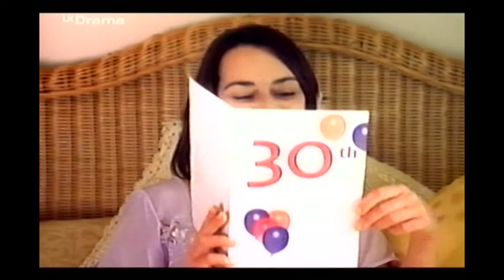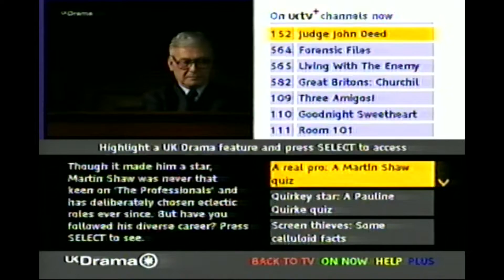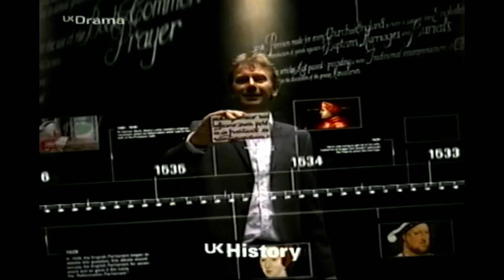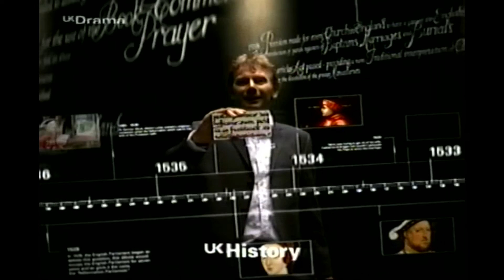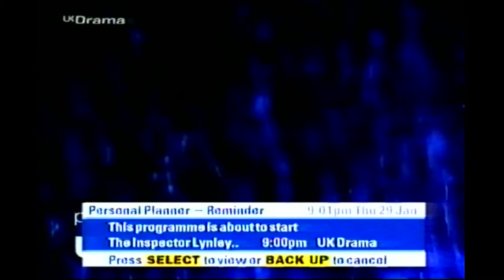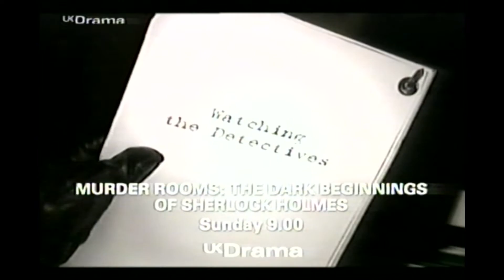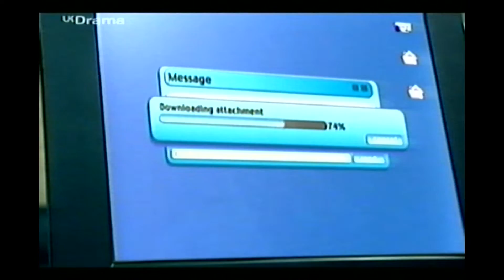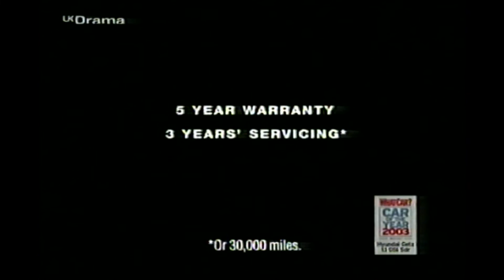UKDrama UK TV Adverts and Trailers 2004?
UKDrama UK TV Adverts and Trailers